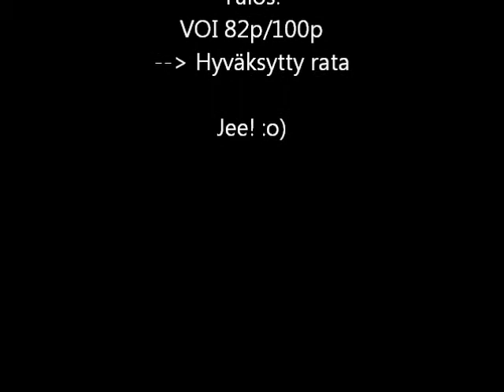Simo Tampereen rally tokokisoissa 06 12 2013